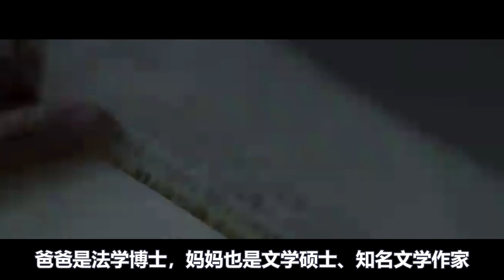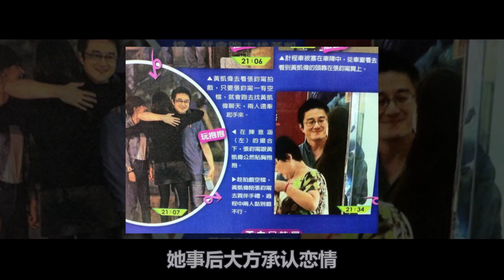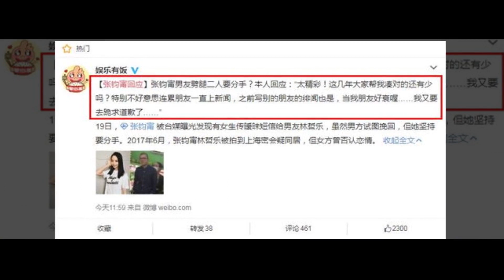40歲無人敢娶，如今被扒出11年前黑曆史，楊紫合作新劇慘遭刪減，得知她經曆，壹般人哪hold住！張鈞甯#趙又廷#高圓圓#陳意涵#阮經天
有“台灣第壹氣質美女”稱號的張鈞甯
因高學曆被貼上了“演藝圈女學霸”的標簽
這位女學霸在影視、綜藝、時尚全線開花
近幾年優秀的作品不斷
精湛的演技給觀衆留下了深刻的印象
張鈞甯1982年9在德國出生
家境顯赫，是台中市大雅區的望族張家
與台灣五大家族之壹的霧峰林家是親戚關系
雖家境顯赫，但她卻很少提及
爸爸是法學博士，媽媽也是文學碩士、知名文學作家
張鈞甯父母皆在德國留學
所以張鈞甯和姐姐張瀛都出生在德國
入行初期，張鈞甯主要以拍攝音樂錄影帶和廣告爲主
參與的電影電視劇也只是鏡頭不多的客串
20歲的張鈞甯在流星花園的第二部裏客串壹個小角色而出道
直到2004年，張鈞甯拍攝了第壹部電影作品《夢遊夏威夷》
第壹次讓她體會到了表演的樂趣並愛上表演
即使父母有諸多反對
但最終她堅持了下來
同年她考上了台灣中央大學研究生開始了將近4年半工半讀的明星研究生生涯